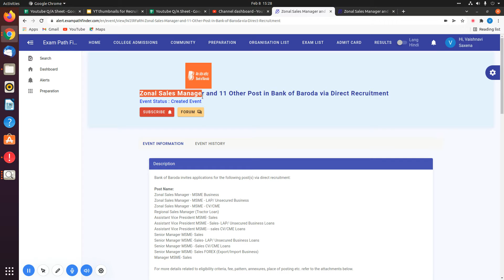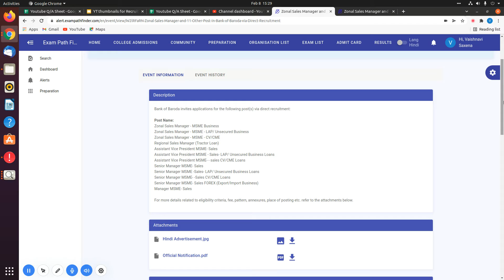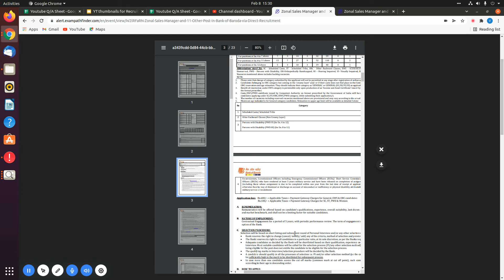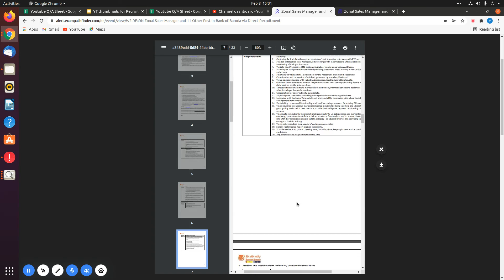Zonal Sales Manager and 11 Other Post in Bank of Baroda | CHECK IT OUT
10th Pass Sarkari Naukri 2022,सरकारी नौकरी March 2022, Jobs june 2022,Employment News,